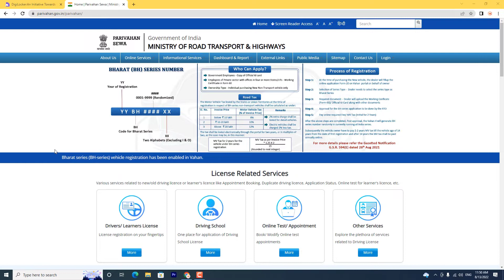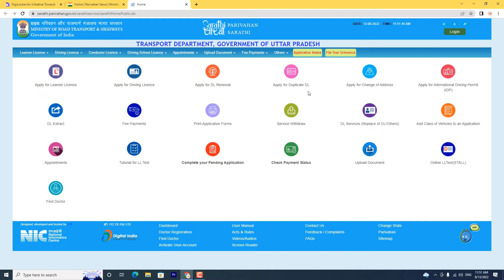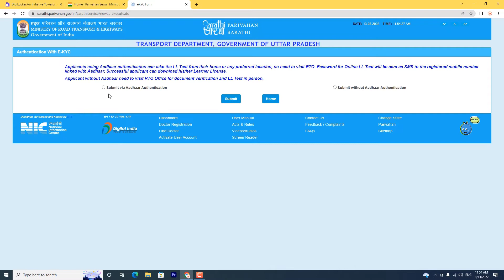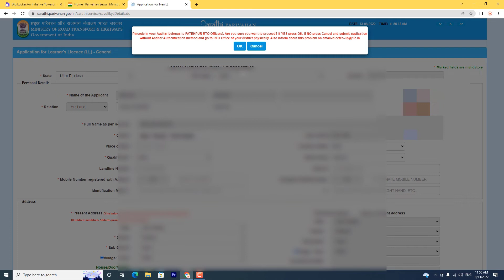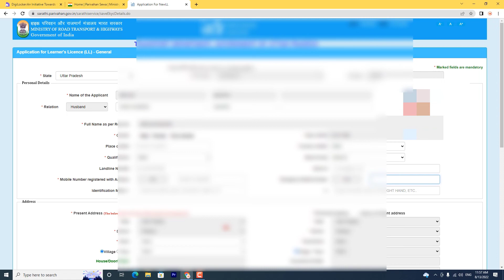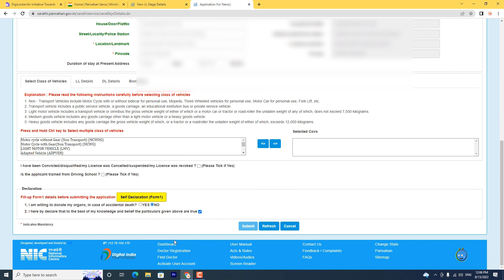Learner Licence Apply Online 2022 ! RTO Office Jaye Bina Driving Licence Kaise Banaye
Cover Topic :-

apply learning licence online
driving licence,learner licence test
driving licence online apply 2022
how to apply learning licence online